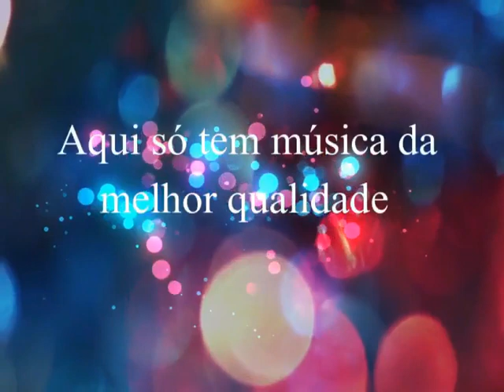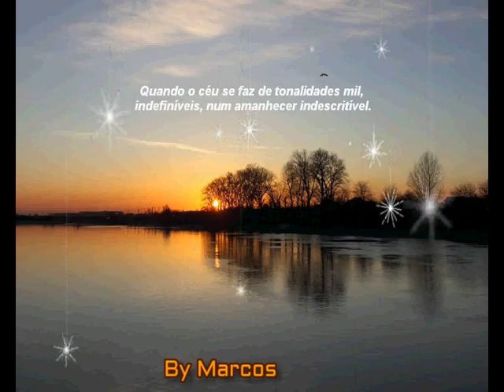Gaúcho da Fronteira - Forronerão (by Marcos)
Gaúcho da Fronteira
Ano:  1994

Você Gostou? Além dessas músicas que voce curte aqui , lá voce vão encontrar  muito mais músicas exclusivas para voce ouvir.

OBRIGADO .